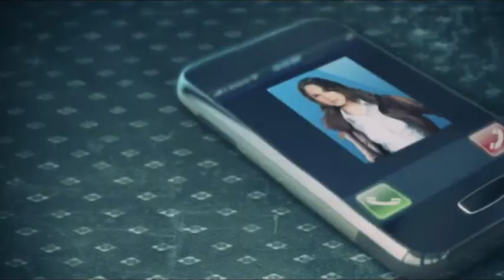Chronicles of the Witches and Warlocks